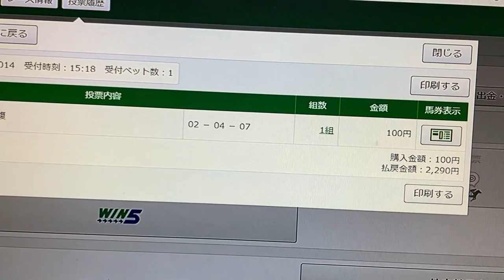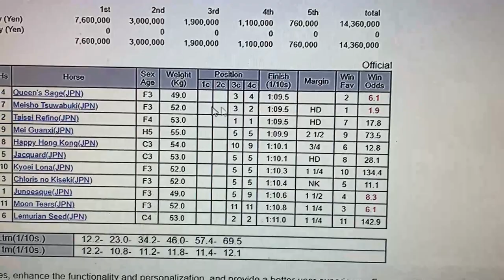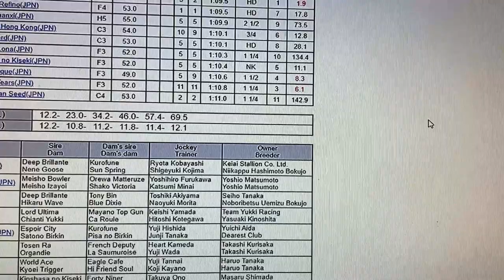MY LUCKY WIN PLAYING JAPANESE ONLINE HORSE RACING TODAY! July 25,2021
July 25,2021
I got lucky today!  I just got back from Awaji island today and didn't have much time to play online horse racing with JRA so I quickly bought some tickets. I decided to use 1000 Yen and in one of the races, I won more than double money.  I know it's small but I'm still happy.